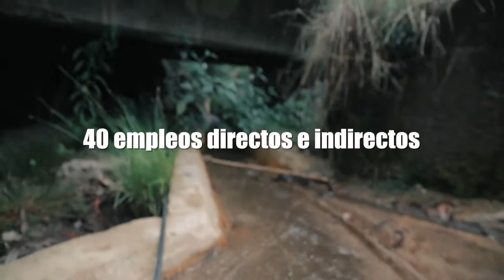Invertimos $560 millones en El Verjón, Chapinero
Escuchamos a los habitantes de El Verjón, Chapinero, e invertimos $560 millones del Fondo de Desarrollo Local para arreglar el puente de la quebrada Farías:

✅Generamos 40 empleos.
✅500 personas ahora cuentan con un paso seguro.